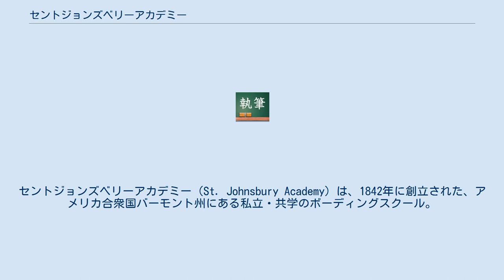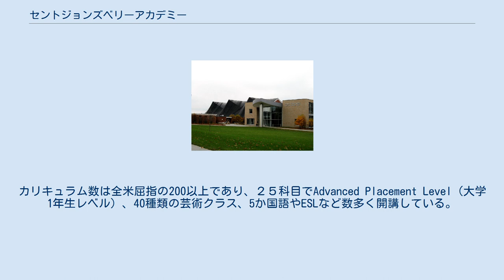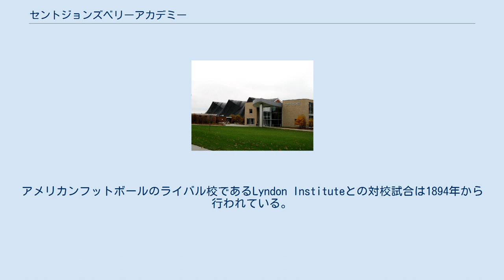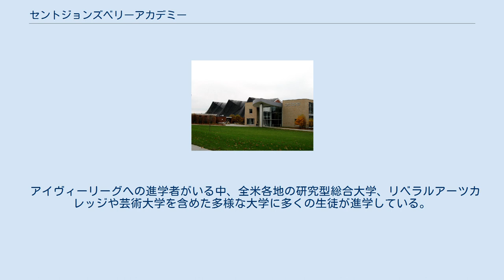セントジョンズベリーアカデミー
セントジョンズベリーアカデミー（St. Johnsbury Academy）は、1842年に創立された、アメリカ合衆国バーモント州にある私立・共学のボーディングスクール。
9年生から12年生（ハイスクールに相当）とPGに、約1000人の生徒が在籍している。
 最寄のバーリントン国際空港から車で約90分ほどのバーモント州の北東部にあるセント・ジョンズベリーにキャンパスを構える。
通学生はバーモント州やニューハンプシャー州の５０を超える町から、寮生はアメリカ合衆国１５州や世界３０国から集っている。
 アメリカの教育省から「模範的な学校の一つ」と過去に称された教育実績を誇る。
平均の１クラスのサイズは１２人と小さく、生徒と教員の距離の近いアットホームな環境で生徒は日々学んでいる。
教員は約１２０名勤務しており、約８０パーセントが修士号または博士号を保持している。
アメリカのボーディングスクールの中では先駆けて、早い時期から世界各地からの留学生を積極的に受け入れており、長年にわたり日本人留学生を受け入れている実績を持つ。
学校施設は約17万平方メートルの敷地内にあり、数多くのコミュニティカレッジやリベラルアーツカレッジと肩を並べるほどの施設を維持している。
カリキュラム数は全米屈指の200以上であり、２５科目でAdvanced Placement Level（大学1年生レベル）、40種類の芸術クラス、5か国語やESLなど数多く開講している。
　 全米で“教育バウチャー”教育にかかる費用を地方自治体が補助する制度）を最初に取り入れた学校の一つとされている。
アメリカンフットボールのライバル校であるLyndon Instituteとの対校試合は1894年から行われている。
毎年10日間、東京の海城学園から生徒を迎えているほか、ドイツのシュトゥットガルトへの留学プログラムを設けている。
毎年サマースクールを開催しており、約6週間生徒は地元でホームステイをしながら英語を集中して学ぶことができる。
 著名人では、第３０代アメリカ合衆国大統領のカルヴィン・クーリッジや、2014年に開催された第22回冬季オリンピックに出場したスーザン・ダンクリー、元バーモント州知事のジョージ・H・プロアウティー、ピューリッツァー賞を受賞したジャーナリストのチャールズ・エドワード・ラッセルなどがここで学んだ。
 アイヴィーリーグへの進学者がいる中、全米各地の研究型総合大学、リベラルアーツカレッジや芸術大学を含めた多様な大学に多くの生徒が進学している。
 以下が卒業生の主な進学先である。